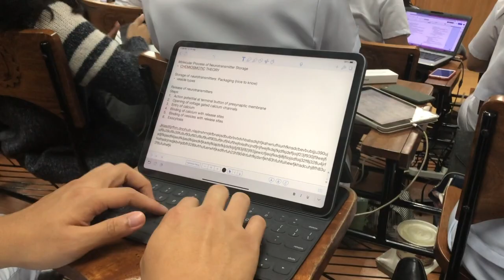First Week of Medical School Vlog (Philippines) | St. Luke's College of Medicine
It's my first week in Medical school! I just had to make a Vlog about my first week at St. Luke's Medical Center College of Medicine as a Medical student. I am very happy with how my first week has turned out.